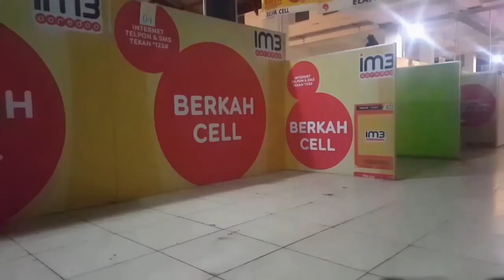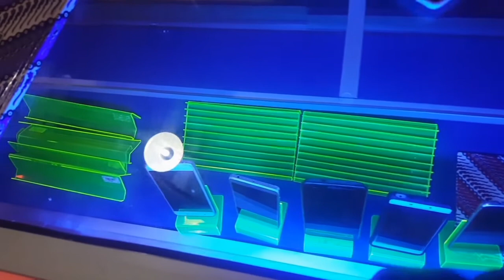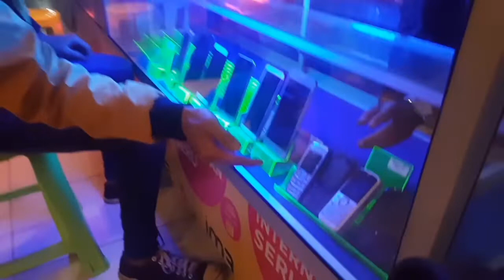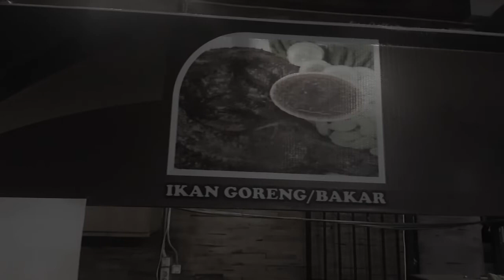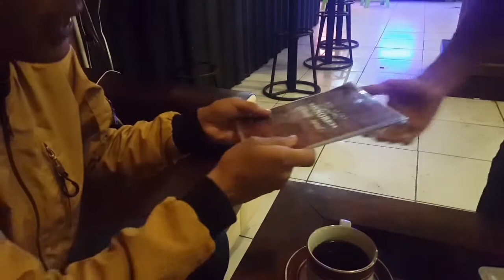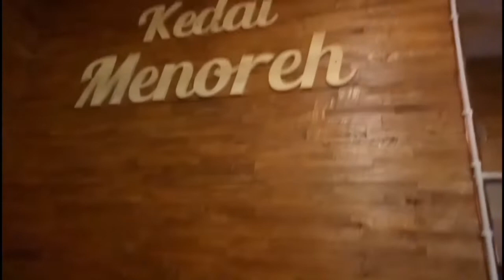FILM PENDEK TEMANGGUNG -PENIPUAN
FILM IKI MUNG GUYONAN
SUPORT CHANELL
BAGIKE NENG KONCO KONCO SEDULUR